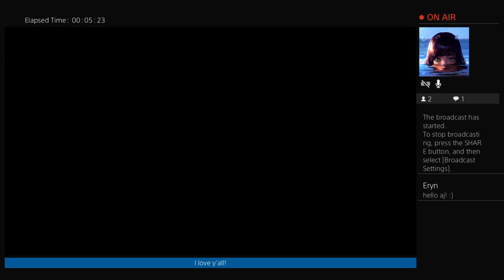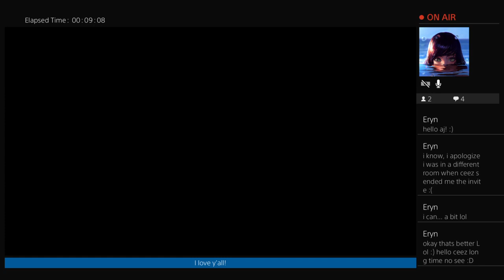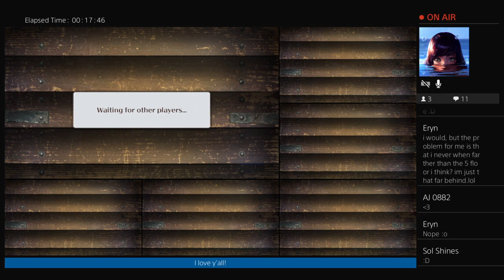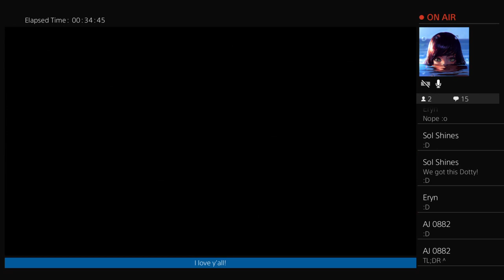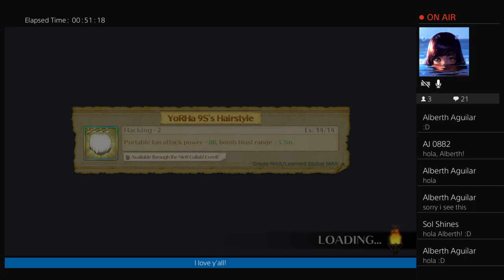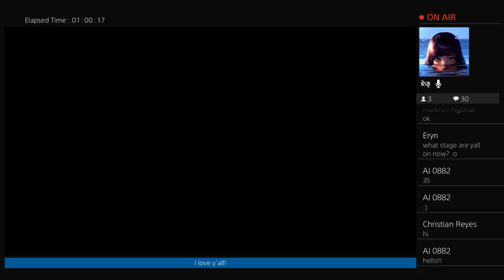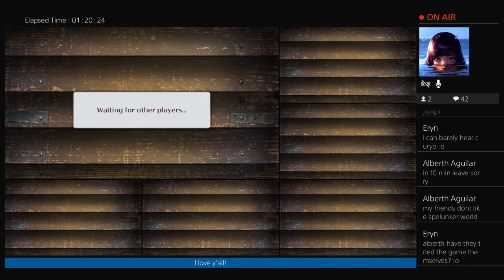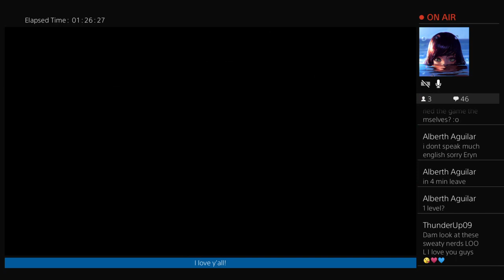SW Endless Fun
I'm just a gamer with an internet connection. :)